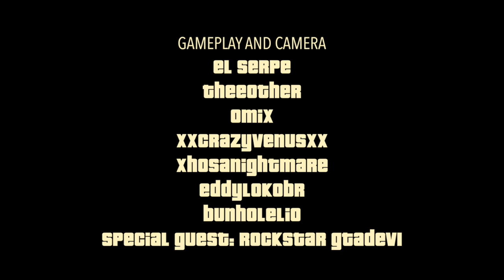GTA 5 Online | EGIS vs REAP Highlights Montage | Official Rockstar Games Live Stream Battle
We had the pleasure to be invited by Rockstar Games to play a crew-to-crew battle in their live stream channels. This montage presents some highlights of our crew gameplay from multiple camera viewpoints. The match was played friday may 2 and live streamed by Rockstar Games. Edit by el serpe.

This event was lot of fun.Thanks to the players who represented EGIS: theeother, omix, xxcrazyvenusxx, xh0sanightmare, eddylokobr, bunholelio. Thanks to the players who tried to join but had connection issues: illusion927, gamerkillerbr, adzzw, ass4ssin-b34st. Thanks to REAP who played an excellent game. Many thanks to our special guest player Rockstar GTADEV1 who defended our colors with his blood.